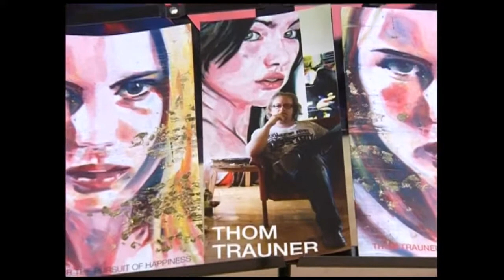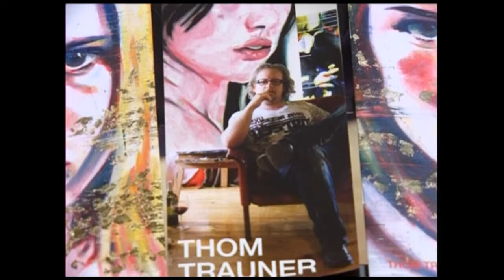TW1 TV - Vernissage Thom Trauner, EWW Wels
Report of the opening at the EWW-Gallery Wels. About 300 guests!